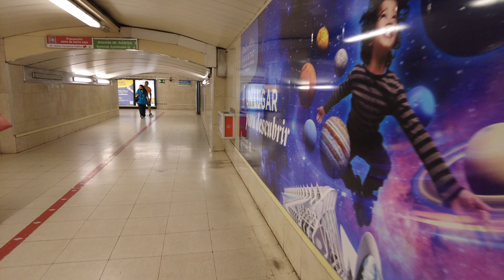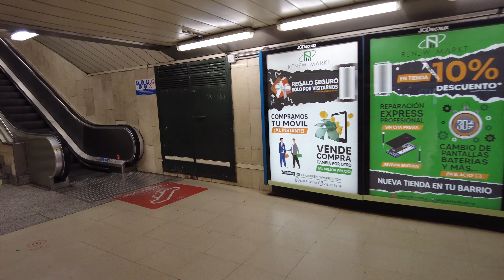METRO DE AV. AMERICA - MADRID - ESPAÑA 🇪🇸 (JULIO 2022)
WALK AV. AMERICA MADRID,
METRO MADRID,
WALK METRO AVENIDA AMERICA MADRID,
WALK METRO DE AV. AMERICA MADRID,
WALK TOUR ESPAÑA,
WALK MADRID,
WALK TURISMO MADRID,
WALKING MADRID,
WALK ESPAÑA,
TURISMO ANDALUCIA,
TURISMO ESPAÑA,
AV. AMERICA, MADRID, 4K, ESPAÑA,, TURISMO, WALKING, WALK TOUR,
WALK, WALK 4K,